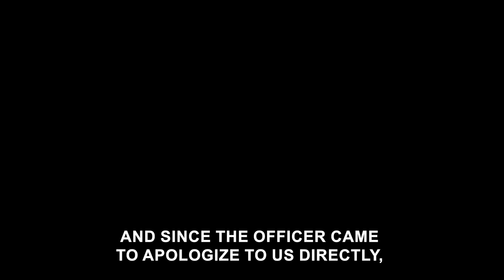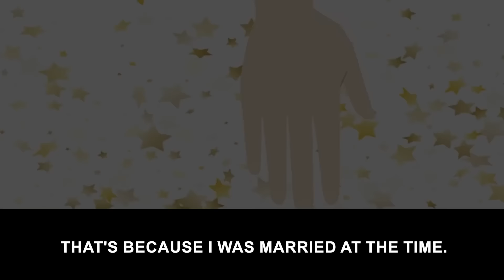The police came to my house and tried to arrest my mother but...